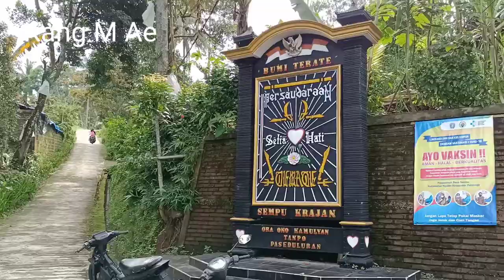Nyimpen kenangan disini saat kerja bakti bersama masyarakat lingkungan sempu ngebel ponorogo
Video ini saat kerja bakti bersama warga masyarakat di rw 02 desa sempu ngebel ponorogo

Kekompakan dalam bermasyarakat harus kita jaga semangat gotong royong

Kami belajar ikut serta menjaga aset bangunan berupa rabat jalan dan sebagai nya ,saat musim hujan tiba kita hsmpir tiap minggu kerja bakti bersama membersihkan saluran air di lingkungan desa kami

Mohon maaf bila ada salah kata